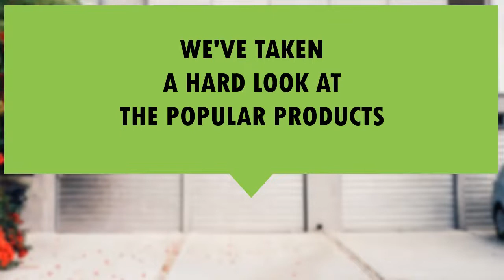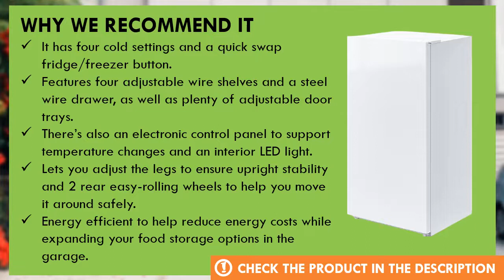KoolMore Upright Freezer Refrigerator Garage Ready Review - Best Upright Freezer for Garage 2022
We've taken a hard look at the popular products available today. KoolMore is one of the best garage ready upright freezer on the market today.

  (product price, deals, discounts, shipping, etc):

It has four cold settings and a quick swap fridge/freezer button.
Features four adjustable wire shelves and a steel wire drawer, as well as plenty of adjustable door trays.
There’s also an electronic control panel to support temperature changes and an interior LED light.
Lets you adjust the legs to ensure upright stability and 2 rear easy-rolling wheels to help you move it around safely.
Energy efficient to help reduce energy costs while expanding your food storage options in the garage.